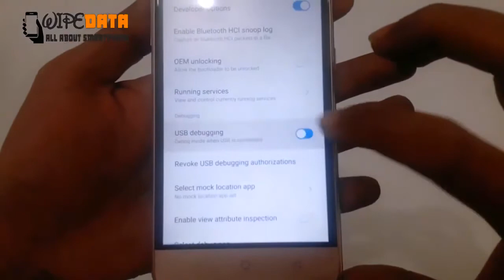HOW TO AKTIF USB DEBUGGING COOLPED E503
HOW TO ENABLE ON AKTIF USB DEBUGGING COOLPED E503